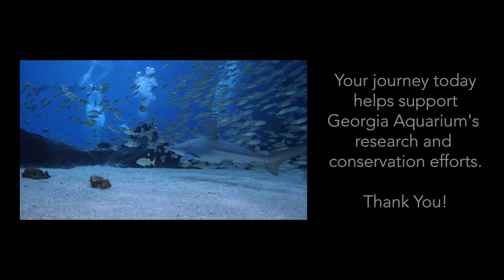Titor at the Georgia Aquarium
Diving with Giants!